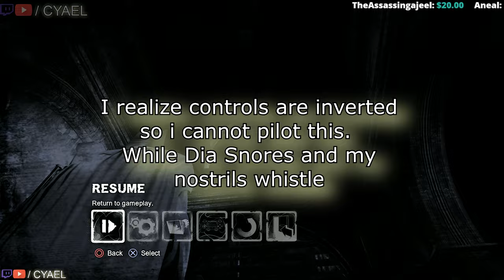Batman Arkham Series Memes Compilation